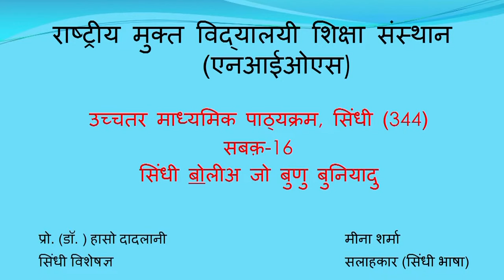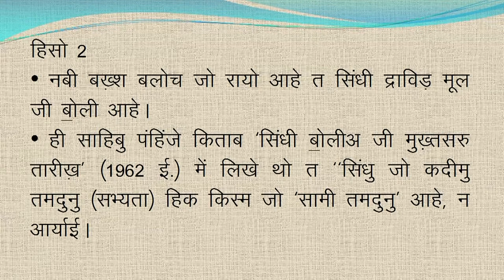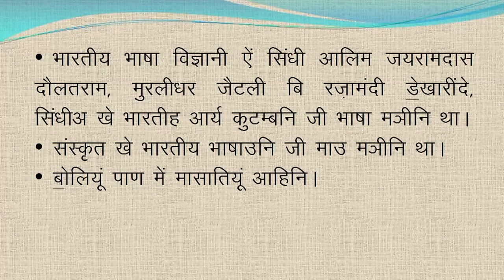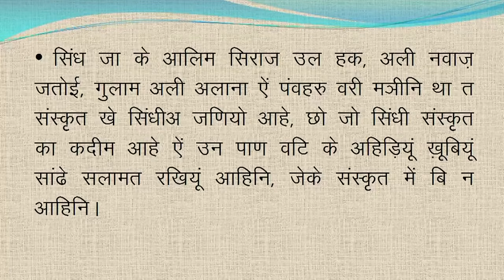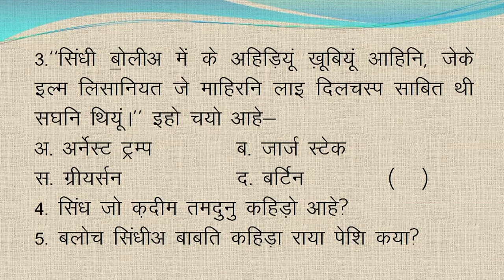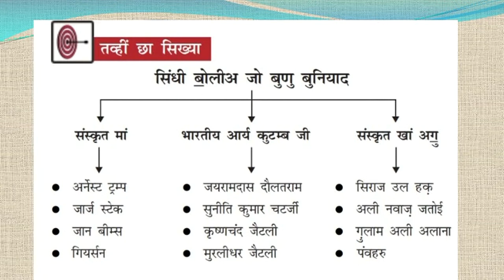सबक़ 16 - सिंधी बोलीअ जो बुणु बुनियादु